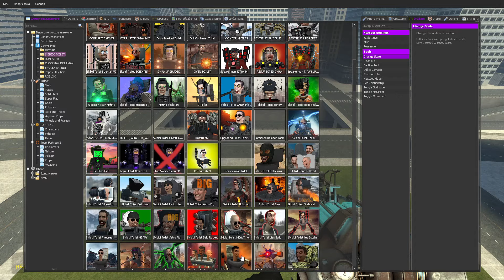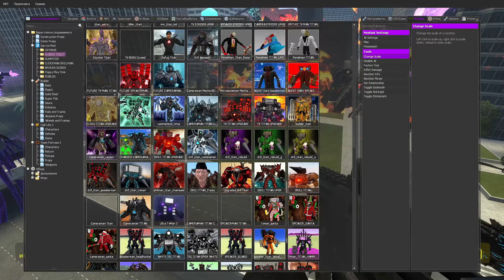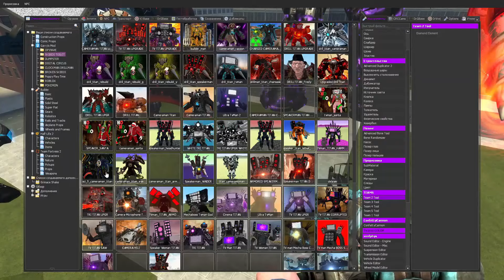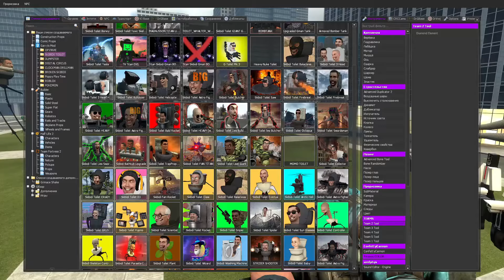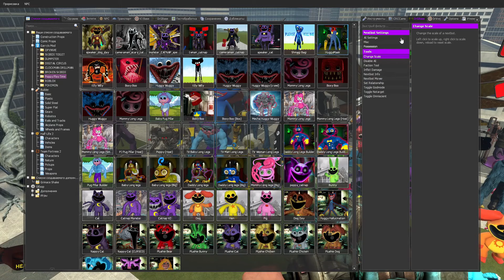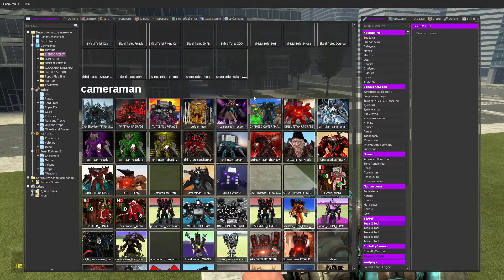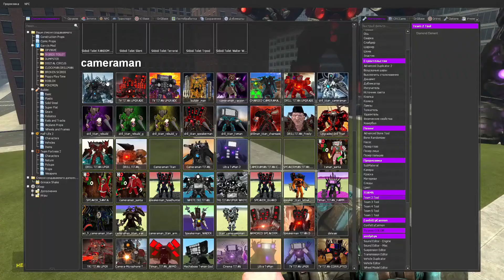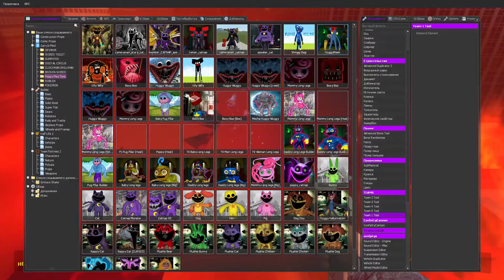MYTHIC TITAN CAMERAMAN vs ALL SKIBIDI TOILET vs ASTRO TITAN vs BULK CAMERAMAN In Garry's Mod!